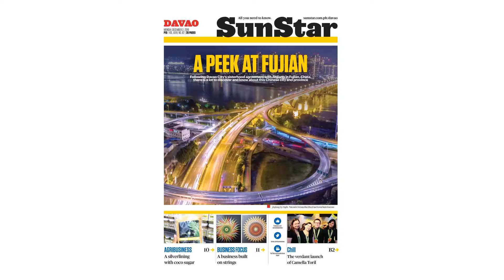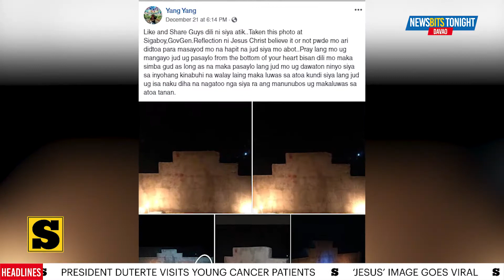NEWSBITS TONIGHT: December 30, 2019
The notorious “Bunal Squad”, responsible for whipping and assaulting unsuspecting individuals in Davao City, is allegedly back, raising concerns of safety and security in the city.